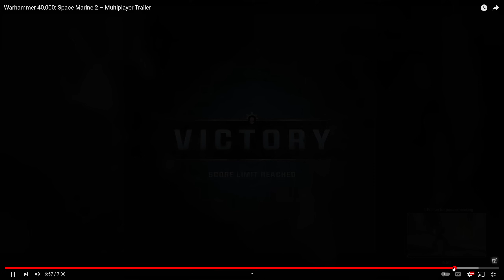ESTO ES LO MÁS ÉPICO QUE HA PASADO EN WARHAMMER 40K!